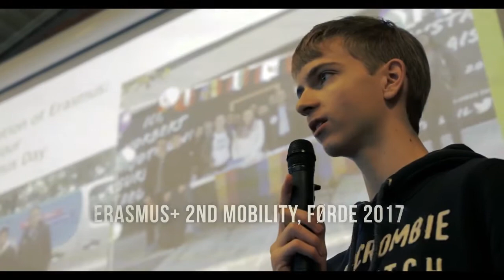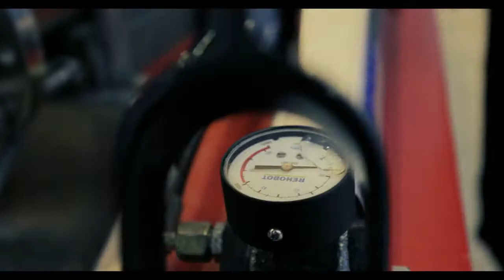Eramsus+mobility17 Hafstad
Short movie edited by Norwegian students about our third Erasmus + mobility in Forde